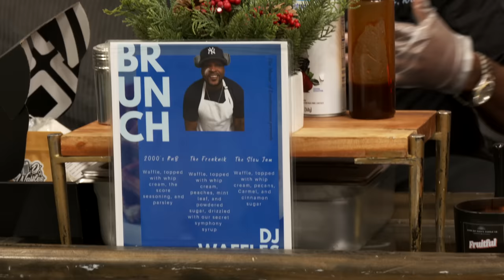Black Market with DJ waffles, Karlous Miller and Clayton English !